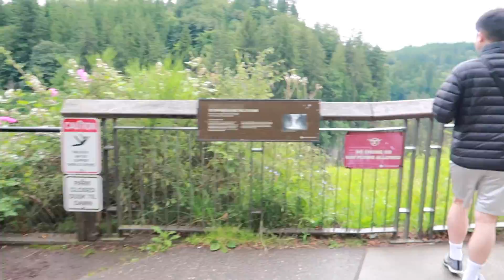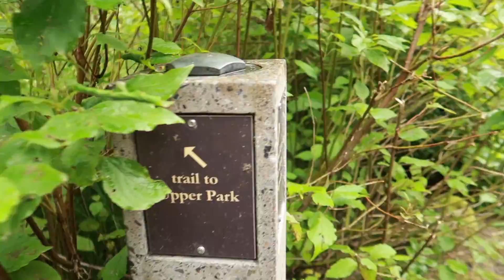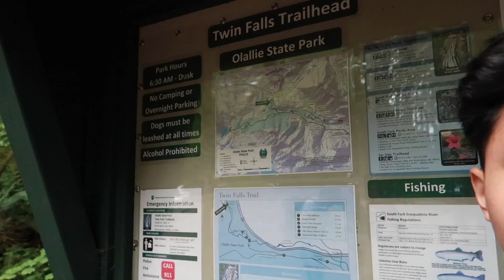PERGI KE AIR TERJUN TAPI KETEMU RUSA - Vlog 45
No skippppp……

Dillonwillend
Michaelsutedja